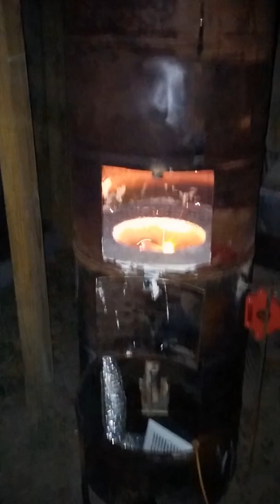Original Forge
Filmed a month or two ago just now posting better late than never I suppose :P